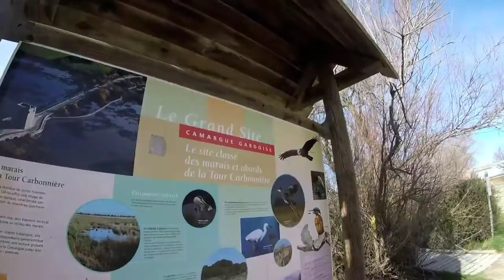Camargue _ tour carbonniere